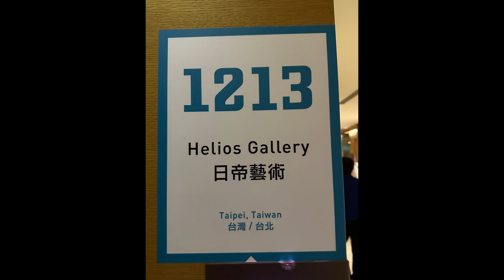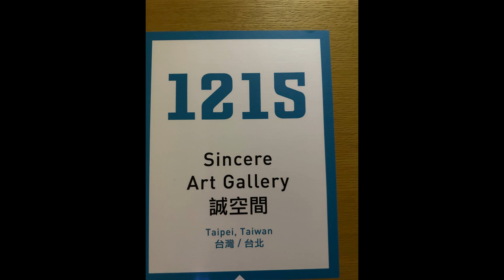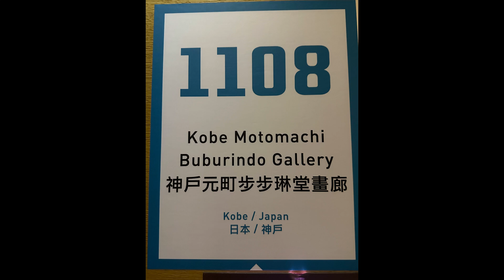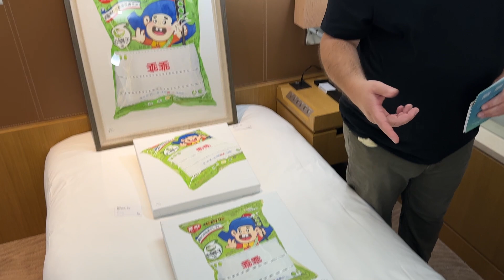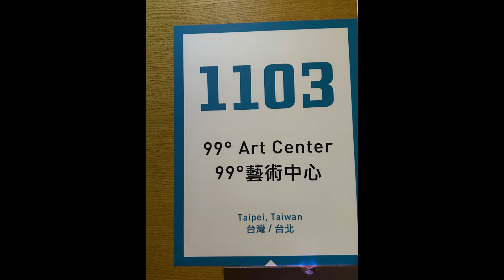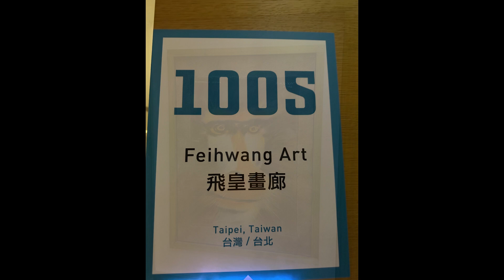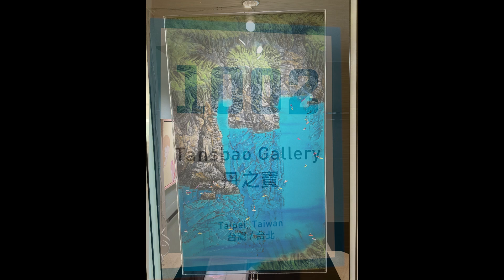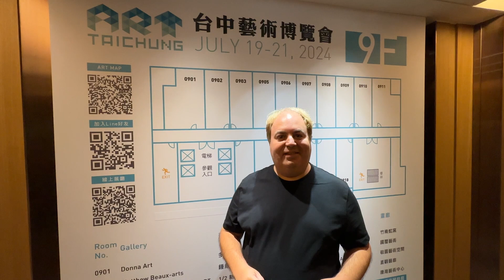A tour of Art Taichung 2024 First day 7/19/2024 at the Millenium Hotel Taichung City, Taiwan.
Gallery News:
A tour of Art Taichung 2024 First Day 7/19/2024 at the Millenium Hotel in Taichung City, Taiwan.  A tour of the Taipei based Helios Gallery room with Gallery Director Mr. Charles. A tour of the New taipei based Spot Gallery's room and artist interview. A tour of Seoul Kores baed L Gallery's room and interview with Gallery Owner Mr.Lee. A tour of Taipei based 99 Degrees Art Center's room and artist interview. And a tour of Taipe based Lei Xiang Gallery's room.